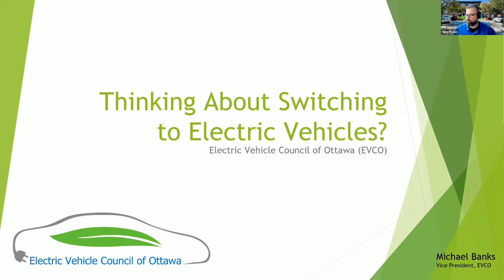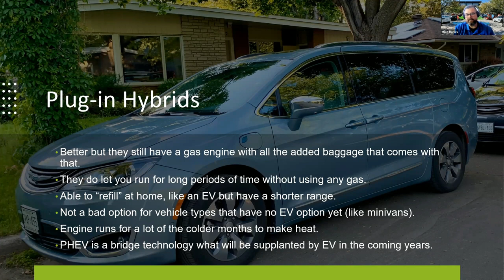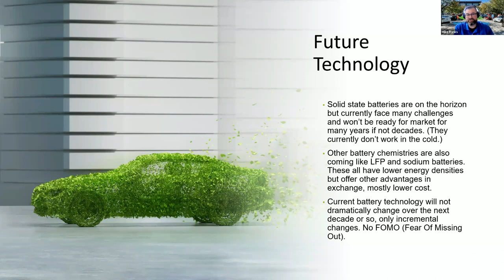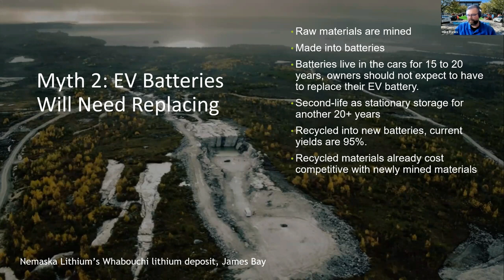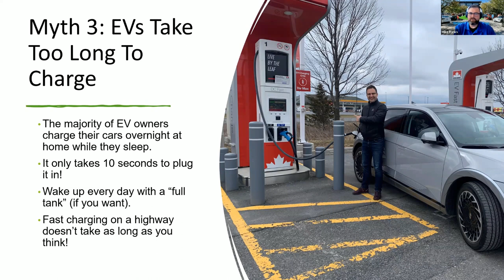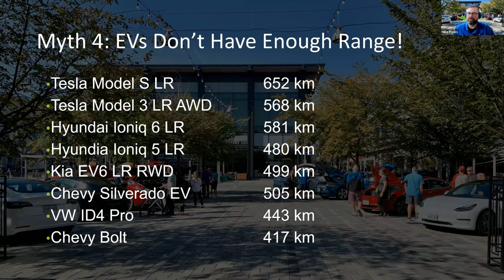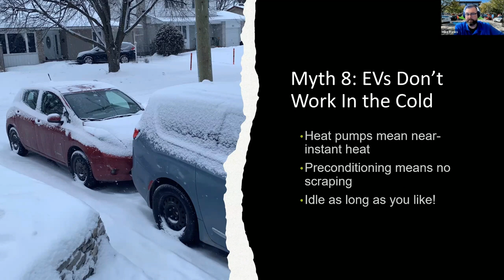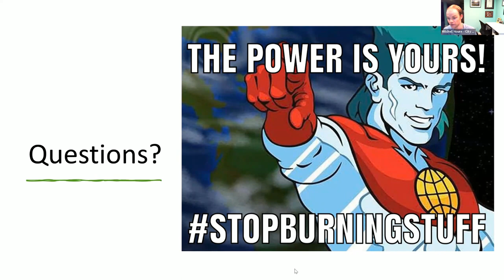Introduction to Electric Vehicles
EVCO Vice President Mike Banks covers some important basics about electric vehicles and dispels eight EV myths!

00:00 Intro
04:36 Terminology
10:39 Other Technologies
21:35 Myth 1 Mining is worse than Oil
23:16 Myth 2 Batteries need replacing
32:32 Myth 3 EVs take too long to charge
37:07 Myth 4 Not enough range
41:12 Myth 5 Not enough choice
42:16 Myth 6 EVs are too expensive
44:13 Myth 7 EVs are slow
45:35 Myth 8 EVs don't work in the cold
48:26 Questions